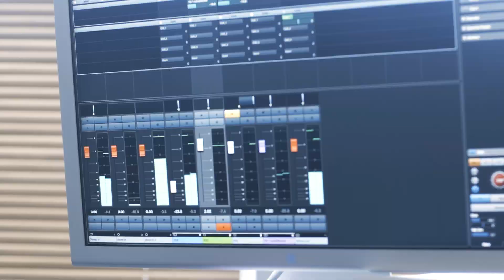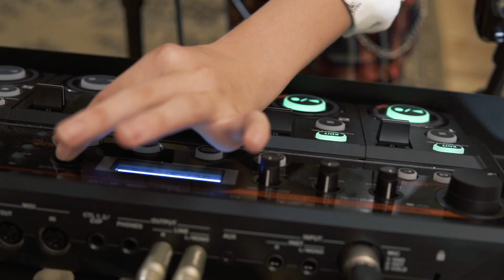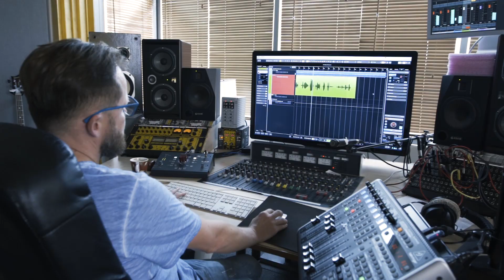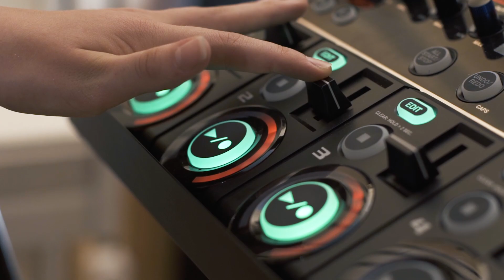Nela Zawadzka - Ja ruchomy cel - Loop Station Boss RC-505 - Roland.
Ja ruchomy cel to piosenka z repertuaru Gaygi, ta wersja jest nieco inna niż wcześniej opublikowana. Podczas wykonywania utworu wykorzystałam looper RC-505 firmy Boss, co można usłyszeć i zobaczyć w drugiej części nagrania (2:15). Wykorzystałam tylko podstawowe możliwości urządzenia, które ma w sobie dużo ciekawych funkcji i jednocześnie jest bardzo proste w użytkowaniu.

Nela Zawadzka - finalistka The Voice Kids drużyna Dawida Kwiatkowskiego
tel. kontaktowy 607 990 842 - mama
adres do korespondencji: skr.pocztowa 37, 07-100 Węgrów